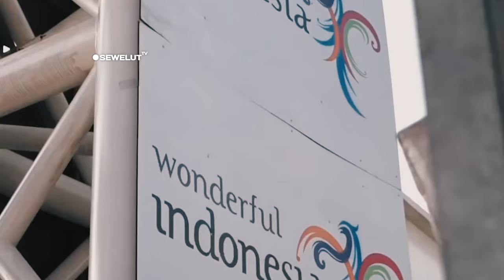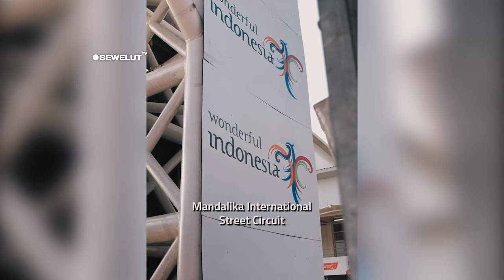PUJIAN TERUS MENGALIR UNTUK MANDALIKA ⚡ BOS SEPANG DAN BOS SAMPAI DUCATI DI BUAT KAGUM 😍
Bos RNF Aprilia asal Malaysia, Razlan Razali juga memuji habis Sirkuit Internasional Pertamina Mandalika di Lombok, Nusa Tenggara Barat (NTB). Dia mengatakan, seluruh pengerjaan serta perbaikan berlangsung sangat cepat dan rapi. Kini, kata dia, segalanya terlihat lebih baik.
Razlan yang pernah menjabat sebagai chief executive officer (CEO) Sirkuit Sepang, Malaysia tak lupa memuji para petugas yang berada di balik layar MotoGP Mandalika. Menurutnya, mereka telah menjalankan tugasnya dengan baik.
Bukan hanya itu, Razlan juga memuji keindahan Sirkuit Internasional Pertamina Mandalika yang tak dimiliki lintasan lainnya. Kata dia, kelebihan tersebut menjadi daya tarik turis mancanegara untuk hadir secara langsung ke Pulau Seribu Kubah.
"Mandalika tempatnya di pulau Lombok, ada pantai, pulau tropis, dan eksotik. Jadi banyak yang bisa dibuat untuk turis. Banyak agenda yang bisa dibuat juga seperti motocross, gocart, fasilitas baik yang bisa dibikin di Mandalika," terangnya.